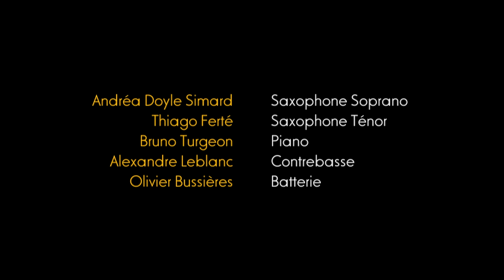Riverboat Shuffle - Andréa Doyle Simard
Voici la pièce de clôture de mon récital de fin de Baccalauréat en Interprétation Jazz & Pop. Une improvisation sur le thème de Riverboat shuffle, un dixie des années 1920, composé par Hoagy Carmichael.

Andréa Doyle Simard - Saxophone Soprano
Thiago Ferté - Saxophone Ténor
Bruno Turgeon - Piano
Alexandre Leblanc - Contrebasse
Olivier Bussières - Batterie